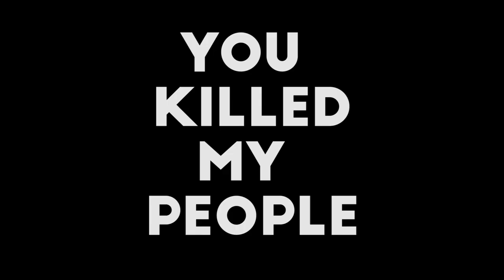ArnoCorps Crom Strong On His Mountain music video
From their FANTASTIC EP comes a tale of high adventure! Crom Strong On His Mountain is from the Heavy Metal band ARNOCORPS. They are worth a Google folks, let me tell you!

Edited by Albert Lopez
Alternative Tentacle Records